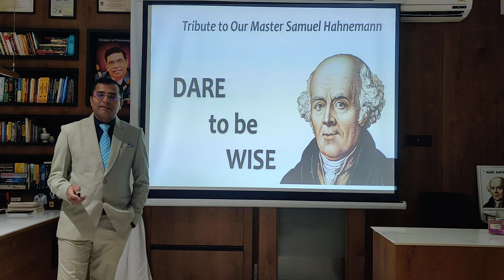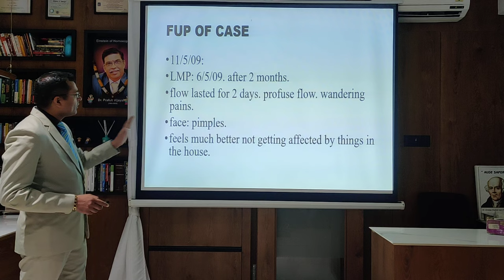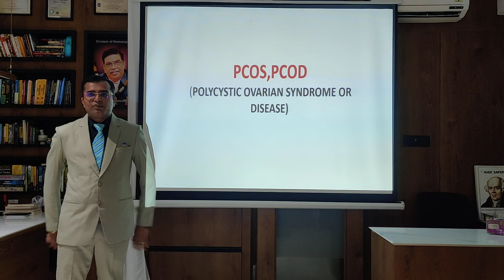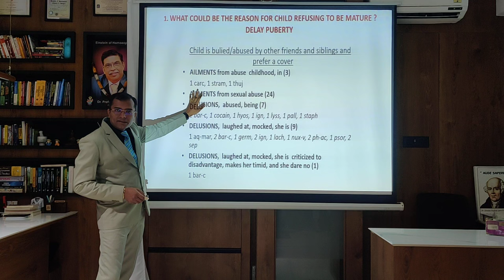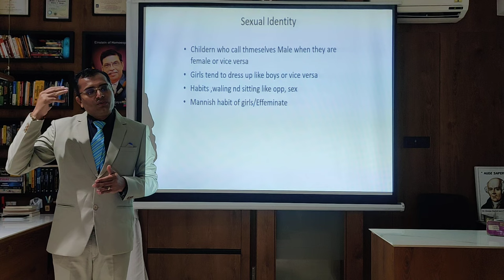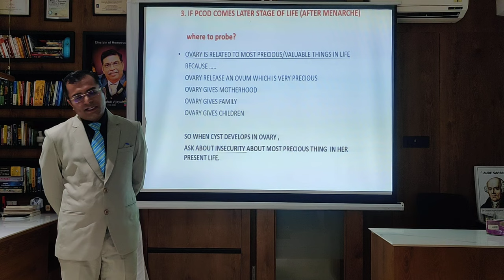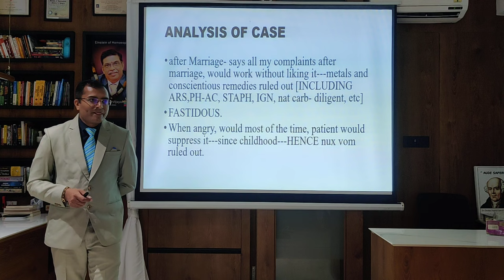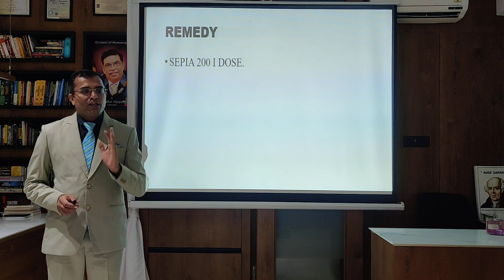APPROACH TO PCOD - CASE STUDY BY DR. AMIT GOHEL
APPROACH TO PCOD CASE STUDY @ SATYAM HOMOEOPATHY ACADEMY TAUGHT BY DR. AMIT GOHEL

21 MARATHON MATERIA MEDICA SERIES